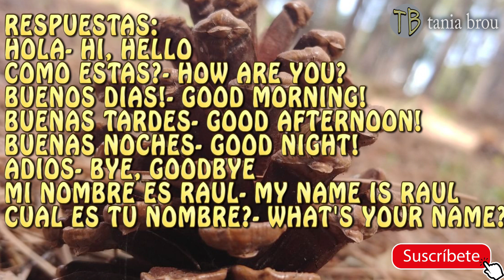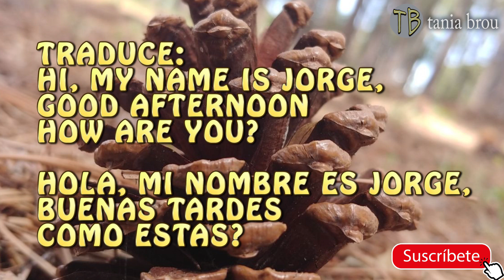10 Frases para introducirse en ingles las mas basicas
10 Frases para introducirse en ingles las mas basicas